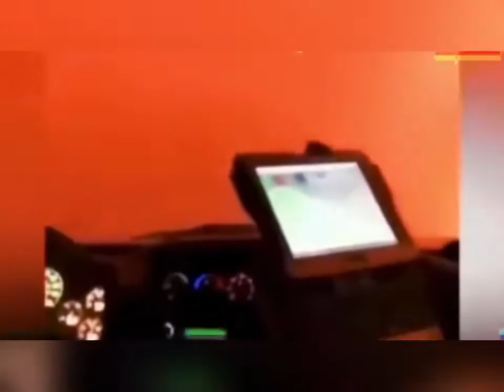Ross Harper - Spirals of Colour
“Delightfully quirky and perfectly weird, this is the kind of electronic music that you never knew you needed until you hear it.” David Ireland (founder of Magnetic Mag)

Other selected feedback…
“Super, love it!” Rina (Correspondant)
“Amazing LP” Victor Santana (DJ Mag ES)
“Playful music, cool sounds” Atheb (Rauschzeit)
“Great album” Responder (Planet Rhythm)
“Beautiful” Luis Mendizabal (Living Techno)
“Strange and intimate” Massilmo Argo (Universe Metallici)
“Stunning!” Super Drama Records

“The Ambient Girl is on her journey and she has reached a large lake, it is dark. There is a man in a small two person boat, he is the “Boat Man”, he is wearing a cloak with a large hood covering his face. The Ambient Girl knows she must cross the lake to continue her journey so she bravely asks the Boat Man for help. He rows her across the lake. As they reach the shore the Ambient Girl gets out of the boat and then she turns to the Boat Man and asks if he is going to come with her on her journey. He answers in deep tones, “Do you understand what you are asking?”, she replies, “yes I understand”, and offers the man her hand. With this offering the man removes his cloak to become a tower of light reaching into the highest heavens, the light is arcing in every direction, streaming every colour of the rainbow, enveloping all things, becoming all things, everything is filled with this light in every way imaginable.”

Part of the Tower of Light album

Story: Ross Harper
Mastering: Matt Colton
Video: Catronik

Album release date: Friday 8th October 2021